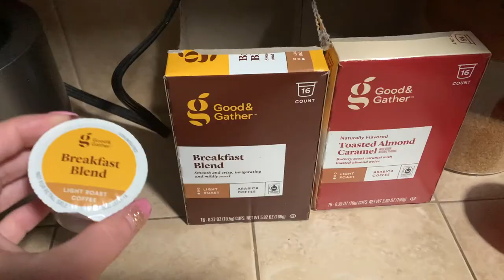Simple Morning Routine of a Stay at Home Mom // Get Ready with Me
Welcome back guys! This week was supposed to be a video about my morning routine, but now that I've put it together it might be closer to a get ready with me lol. Either way, I hope you guys enjoy this and feel inspired to take on the day! Love you all ♡

| Products Mentioned | *

- Bliss Skincare

- Hair

Kristen Ess Flat Iron
Moroccan Oil

-Makeup

LikeToKnow: liketoknow.it/KarliBerte